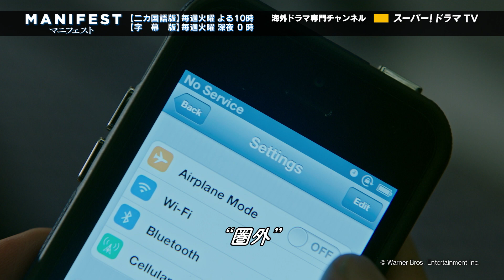三森すずこ 海外ドラマ「MANIFEST／マニフェスト」インタビューVol.1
搭乗者191名を乗せた旅客機がたどり着いた先は、5年半後の未来だった――。豪華製作陣が送るミステリー＆ヒューマンドラマを独占日本初放送！
主演のミカエラ・ストーン役 メリッサ・ロクスバーグの日本語吹替えを担当する声優・三森すずこのインタビュー映像Vol.1を公開！

続きとなるVol.2、3はスーパー！ドラマＴＶの放送でご覧いただけます。
スーパー！ドラマＴＶ 視聴方法はコチラ››

スーパー！ドラマＴＶ「MANIFEST／マニフェスト」毎週火曜 夜10時ほか 独占日本初放送中！
【二カ国語版】毎週火曜22:00 ほか
【　字幕版　】毎週火曜24:00 ほか

主演：
メリッサ・ロクスバーグ（声：三森すずこ）
ジョシュ・ダラス （声：森川智之）
アシーナ・カーカニス （声：阿部彬名）
J・R・ラミレス（声：杉村憲司）
ジャック・メッシーナ （声：飯沼南実）
ルナ・ブレイズ（声：田中有紀）
パルヴィーン・カウル（声：木村香央里）